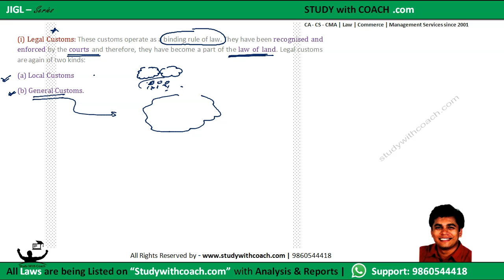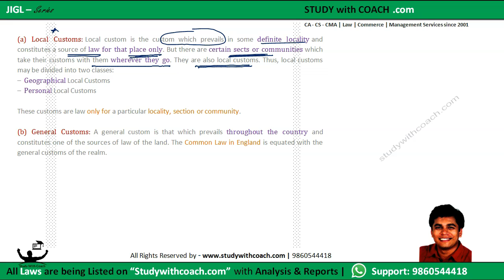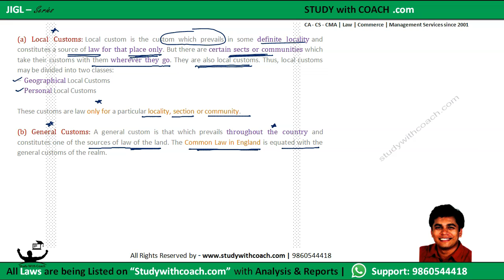17. Legal Customs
CS Shantanu Pethe, renowned teacher for CS course explaining the Positivist definition of Law.

Legal Customs: These customs operate as a binding rule of law. They have been recognised and enforced by the courts and therefore, they have become a part of the law of land. Legal customs are again of two kinds:
(a) Local Customs
(b) General Customs.

(a)  Local  Customs: Local  custom  is  the  custom  which  prevails  in  some  definite  locality and constitutes a source of law for that place only. But there are certain sects or communities which take their customs with them wherever they go. They are also local customs. Thus, local customs may be divided into two classes:
–  Geographical Local Customs
–  Personal Local Customs

These customs are law only for a particular locality, section or community.

(b)  General  Customs:  A  general  custom  is  that  which  prevails  throughout  the  country  and constitutes one of the sources of law of the land. The Common Law in England is equated with the general customs of the realm.